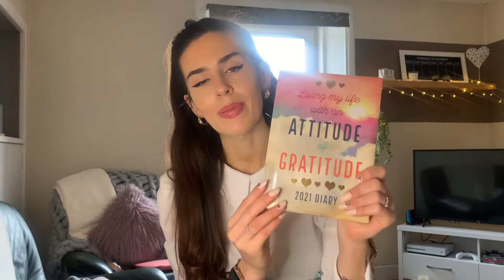Starting a podcast?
Hello, my lovely lot!  I hope you guys are having a lovely day. I hope you enjoy this video and let me know what you think, stay safe everyone.